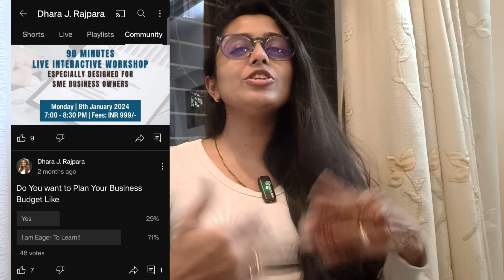Watch This Before You Start the Financial Year 24-25 | Business Growth Secrets | Dhara J. Rajpara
Purchase Our Effortless Sales Course

Hello Learner!

The new financial year is almost here, and with it comes a fresh opportunity to crush your business goals! But before you charge headfirst, are you prepared for the changes and challenges that FY 24-25 might bring?

In this power-packed video, Dhara J Rajpara dives deep into the top 3 things you absolutely MUST know to confidently navigate the upcoming Financial year.